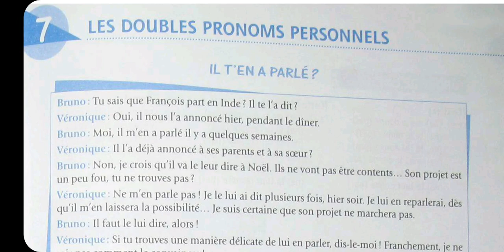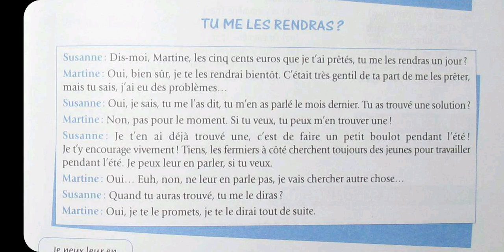თავი 7 - Les doubles pronoms personnels (Niveau intermédiaire)